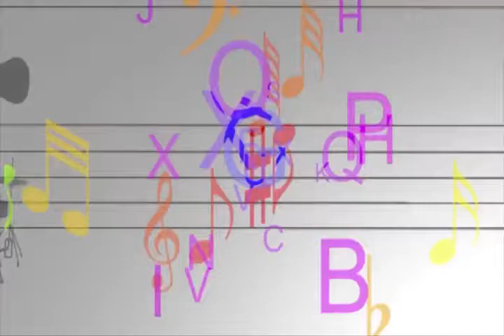Programa Arte Solidária na Aperipê Tv Artesanato de Santana do São Francisco Sergipe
Programa Arte Solidária na Aperipê Tv produzido e apresentado por João Moura aos sábados às 10:30h.